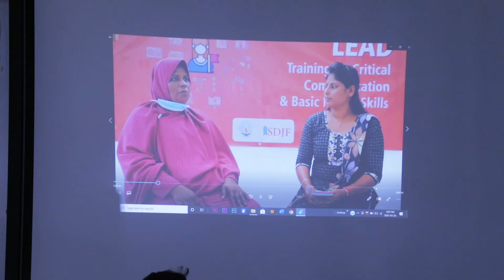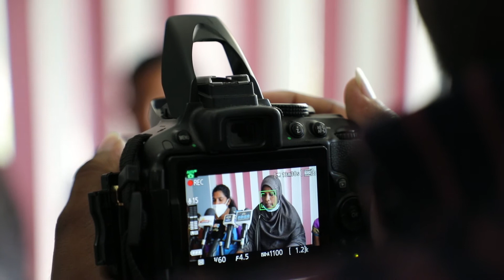We are in the media dark ! ஏன் Media பெண் அரசியல்வாதிகளின் குரலை வெளிக்கொண்டு வருவதில்லை!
Those women politicians attached to various local government bodies in Mannar are of the view that they are kept in the media dark; media do not provide adequate space and representation for them.
மன்னார் மாவட்ட பெண் அரசியல்வாதிகள் பெரும்பாலான பிரதானநிலை ஊடகங்கள் தமது கருத்துக்களை வெளிக்கொண்டு வருவதில்லை என்கின்றளர். தமது முதல் ஊடகவியலாளர் மாநாட்டை அவர்கள் நடத்தினர்